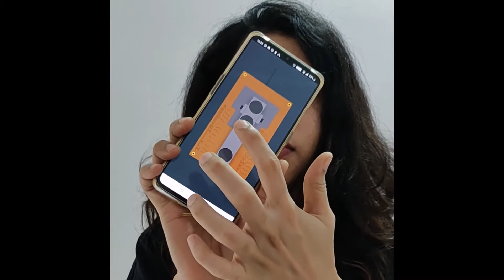Learn Morse Code in 3 mins | Quarantine Diaries | 21 Days Challenge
This is one task I was most excited to shoot as I was able to decode how to learn Morse code in just a few mins. I am someone who just can not by heart so it becomes really difficult to do such tasks. But if you are someone who wanted to learn something new do watch the video and share it with someone who you think would love to learn something new.